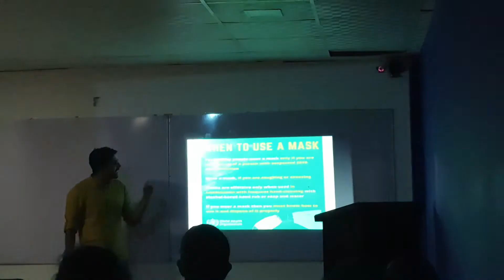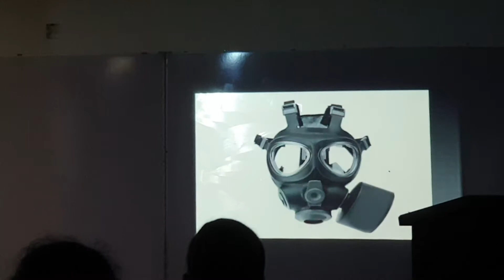All what you should know about the Mask to protect yourself by Dr. Burhan Hamza | IMCCampus If this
All what you should know about the Mask to protect yourself by Dr. Burhan Hamza | IMCCampus